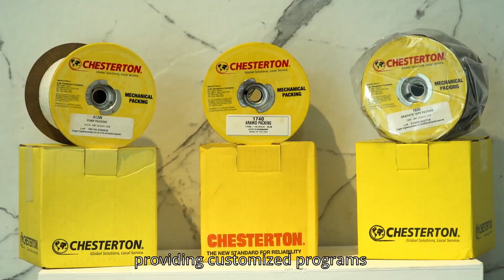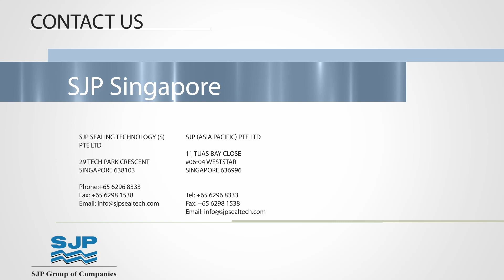SJP Group of Companies 2023